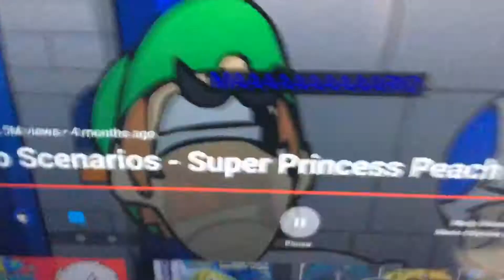Stop wasting time Luigi